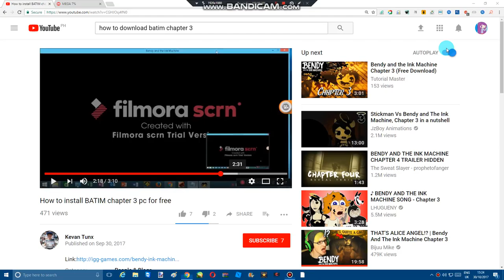i have no idea what im gonna do...